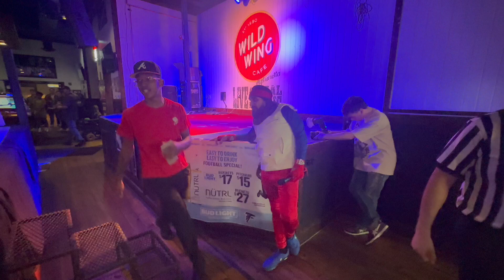Match Madness - Battle Royal - 3-31-24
Battle Royal from the DWA Match Madness show on March 31st of 2024.

Action show Studios presents
Streamed on Kick.com/actionshowstudios

The debut of “Chosen” with the new faction led by Chaynmale “The Apex”